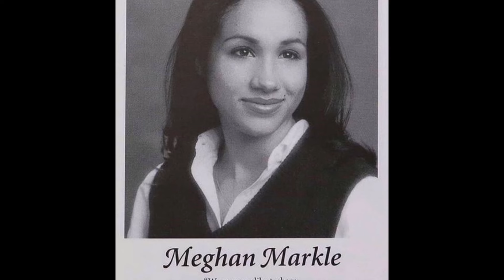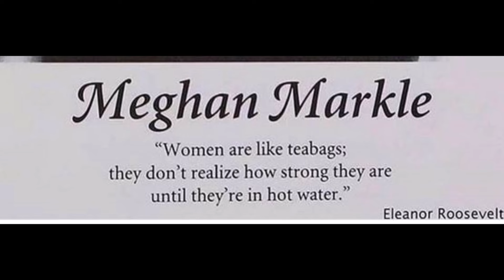Meghan Markle highschool year book had a very revealing quote.